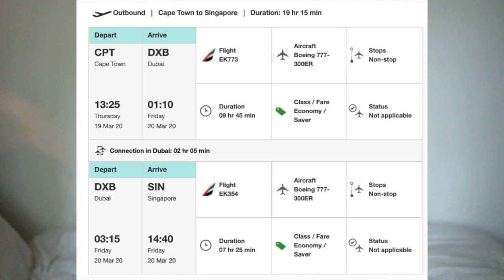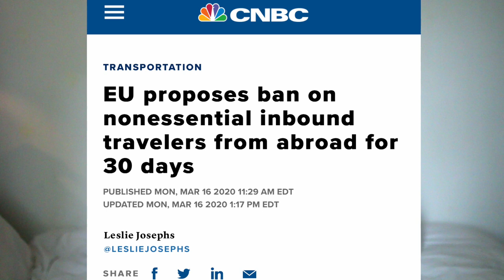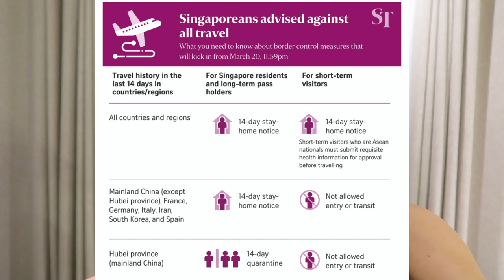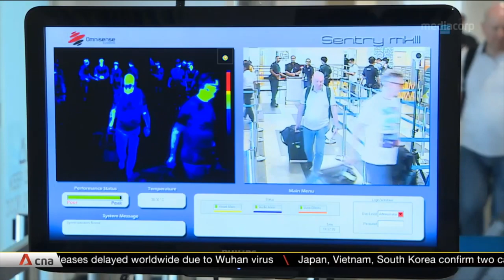Trying to fly home during the coronavirus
Stranded in Cape Town trying to get home...do I go to my boyfriend in Germany or my dad in Singapore?!